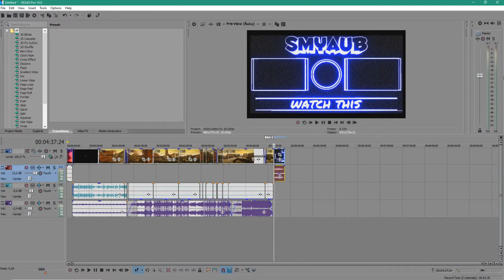Teardown Обзор | Разрушения Симулятор 2020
Мой инстаграм:smyaub_creative
smyaub сreative
--ТЕГИ